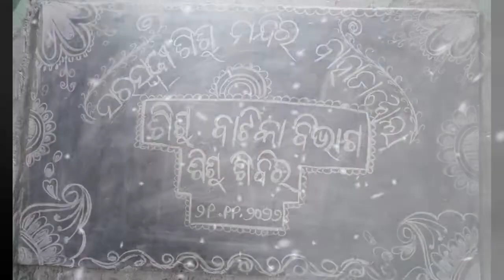Bahadajhola Saraswati Sisu Mandira//ଶିଶୁ ବାଟିକା